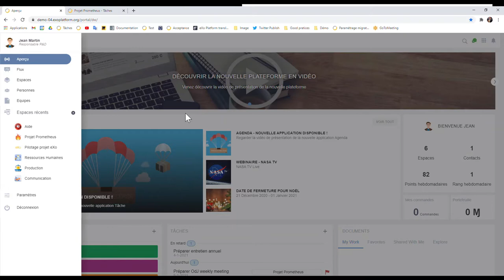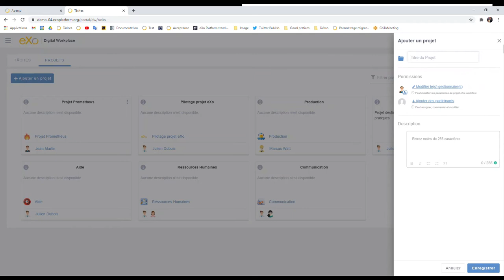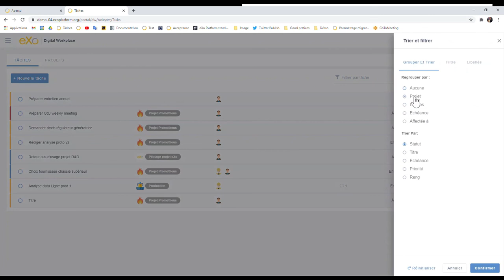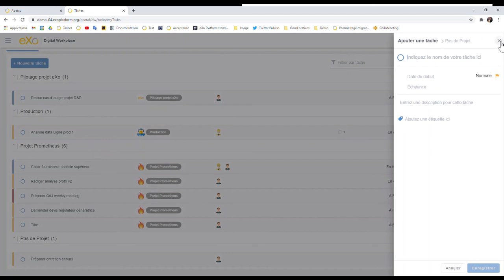(FR) Aperçu plateforme 6.1: la nouvelle application de gestion des tâches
L’application intégrée de gestion des tâches a été conçue pour aider les équipes à mieux collaborer en facilitant la création, la planification et l’affectation des tâches et des projets
Voici un aperçu de ce nouveau projet